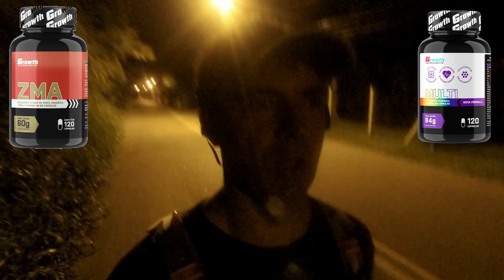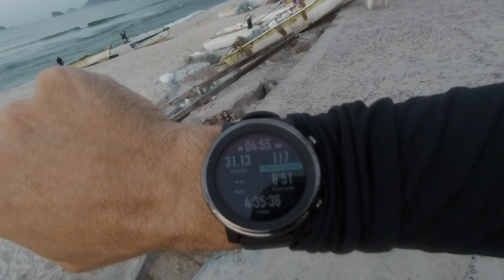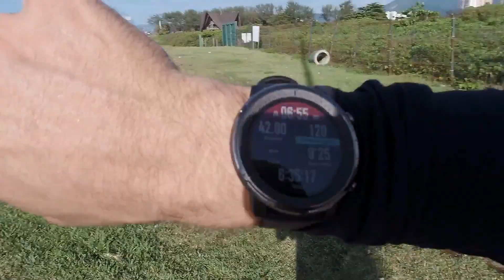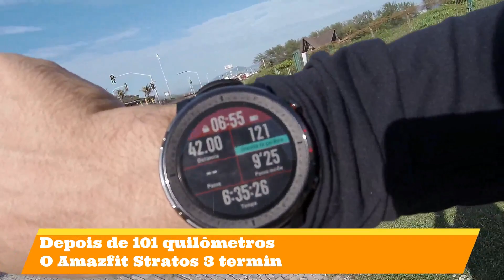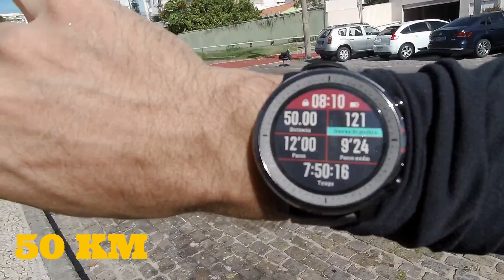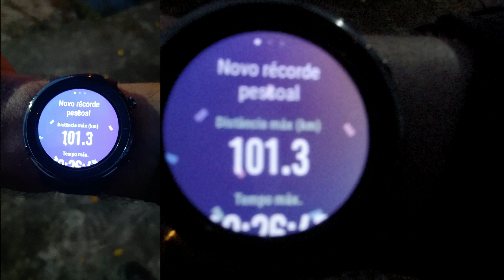Longão 100 km durante a Pandemia ( Foco nas Ultramaratonas UAI e Macaé 2021 ) - Corrida Longa Top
Corri 101 KM durante a pandemia como parte da preparação para as ultramaratonas UAI ( Ultra dos Anjos Internacional ) e Macaé 12 Horas.

AMAZFIT STRATOS
AMAZFIT STRATOS 3
AMAZFIT T-REX PRO
AMAZFIT T-REX
AMAZFIT BIP S
AMAZFIT GTR 3
AMAZFIT GTS
AMAZFIT STRATOS + FLAGSHIP

Essa corrida foi duríssima, pois saí para correr 00:20 ( meia noite e vinte ), saindo para correr com a mochila de hidratação ( Camelbak ) bem pesada, pois tive que levar toda minha alimentação, suplementação e hidratação comigo, claro que foi necessário comprar bebidas como água, Coca Cola e Gatorade durante o treino longo, pois foram 18 horas totais durante esse treino, foi um longão que deu para fazer vários testes, como relógio, tênis, roupa de compressão, pois corri com calça de compressão com uma bermuda térmica Kappa por baixo, corri com os relógios Smartwatch Xiaomi Amazfit Bip e Smartwatch Xiaomi Amazfit Stratos 3 e também usei o aplicativo Strava para fazer a marcação GPS do treino. Corri com o Tênis Skechers Go Run Max Road 3 Ultra que me surpreendeu mais uma vez com sua leveza e um excelente amortecimento.
Esse ano de 2021 estarei correndo as ultramaratonas : Macaé 12 horas em junho e os 235 km da UAI - Ultramaratona dos Anjos Internacional em Julho, então esses treinos longos são fundamentais, tanto para melhorar a resistência como fazer teste dos equipamentos, pois sabemos que na corrida não é para usar nada novo, tudo deve ser testado nos treinos para evitar as desagradáveis surpresas.
Esse longão 101 km foi duríssimo, Tive sono, fome , cansaço , mas o resultado valeu cada gota de suor, saí determinado a voltar para casa com no mínimo 100 quilômetros, esse treino longo realmente foi uma prova de resistência, o sol castigou demais, peguei chuva na volta, passei pela serra da Grota Funda tanto na ida como na volta, pois foi uma corrida bate e volta, as adversidades são incapazes de me fazer parar ou desistir, meu psicológico é inabalável, saí determinado a correr no mínimo 100 km, nada ia me fazer desistir, sou brasileiro e não desisto nunca, rsrsrs
Amo correr longas, as ultramaratonas e a maratona estão sempre presente na minha rotina e na minha vida, por isso sempre dou dicas para quem deseja correr longas distâncias, maratonas, meia maratonas ou como ter mais resistências nas corridas de rua ou trail run.
Seja muito bem vindo ao canal no Youtube Corredores Trail e Asfalto, sou Rodrigo Tinoco, corredor ultramaratonista, amante da corrida de rua, trail run, montanhas, ciclismo e do esporte.

Link do vídeo : Longão 100 km durante a Pandemia ( Foco nas Ultramaratonas UAI e Macaé 2021 ) - Corrida Longa Top

Rodrigo Tinoco - Ultramaratonista
Canal: Corredores Trail e Asfalto
Toda Honra e Toda Glória Seja Dada a Jesus Cristo !